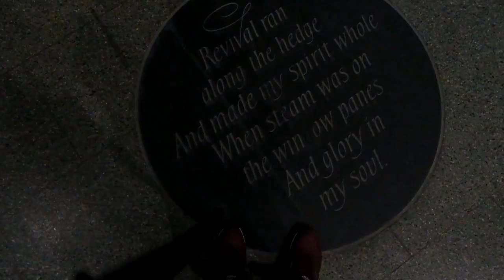fam's coming | London & a day trip to Paris